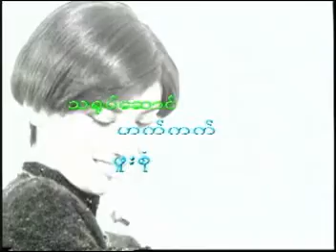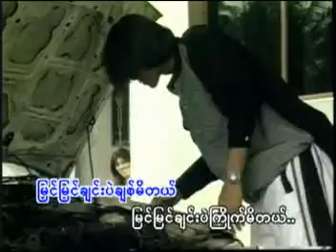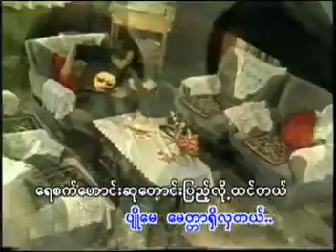Pyoe Hsu Taung----Soe Sandar Htun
Good Myanmar old song re-sung by Soe Sandar Htun with beautiful voice.
The eleventh upload.